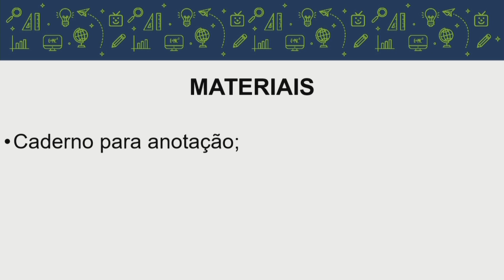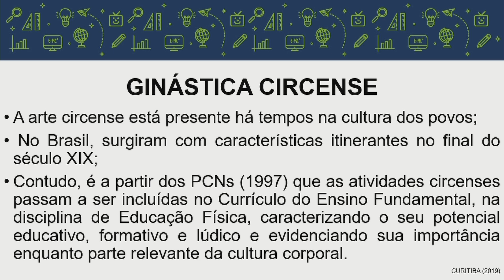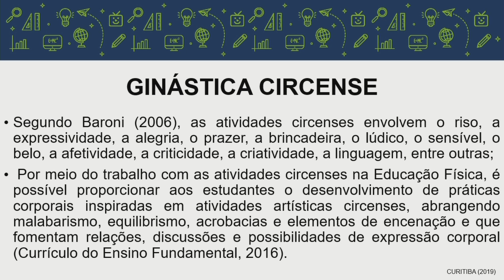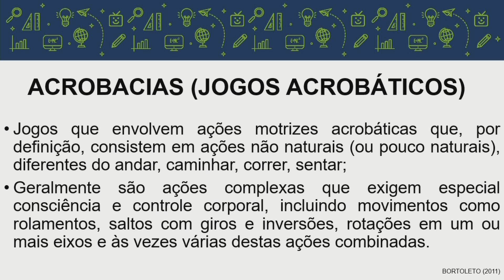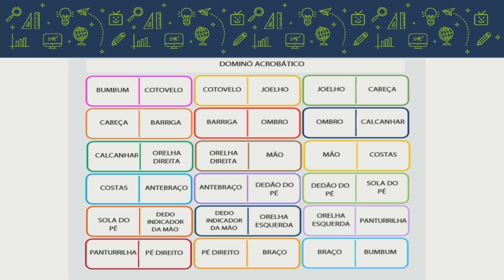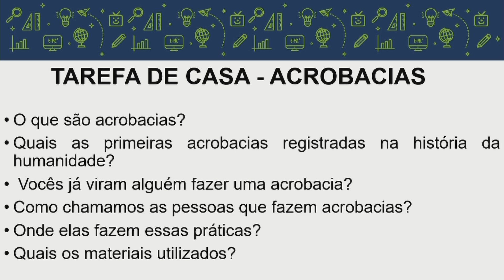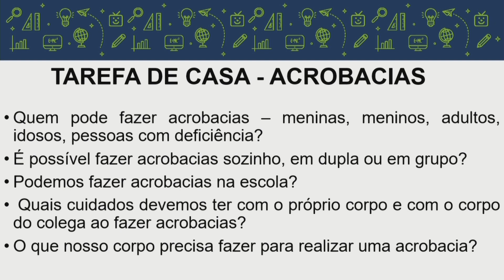Educação Física - 4.º e 5.º ano - aula 15 - 19/04